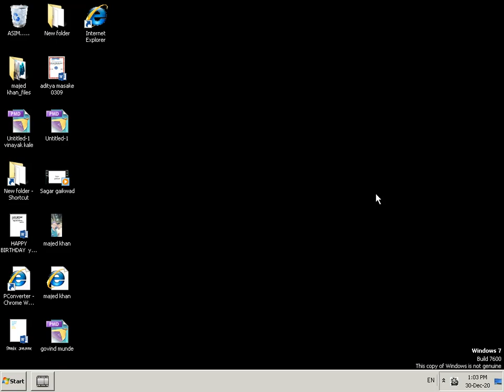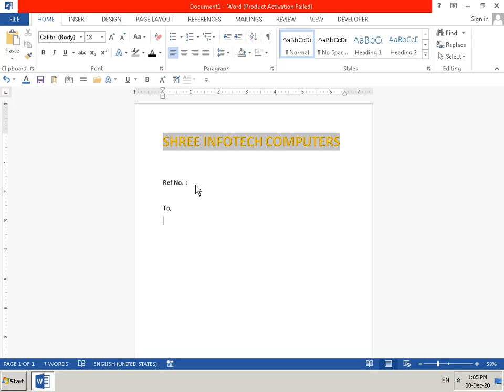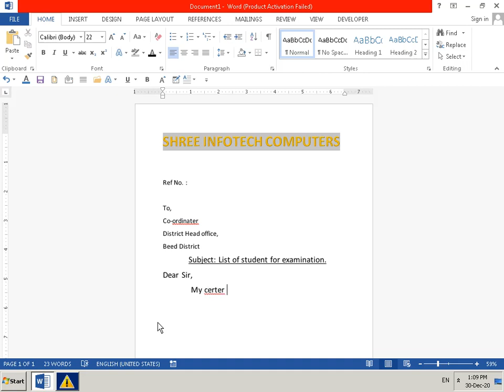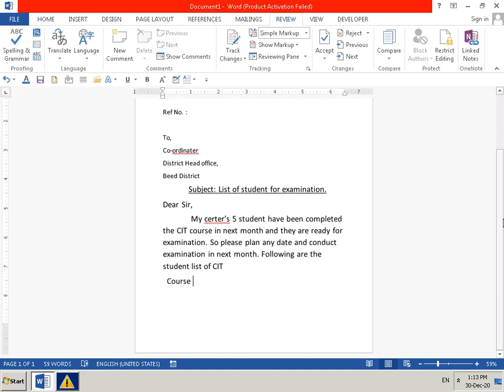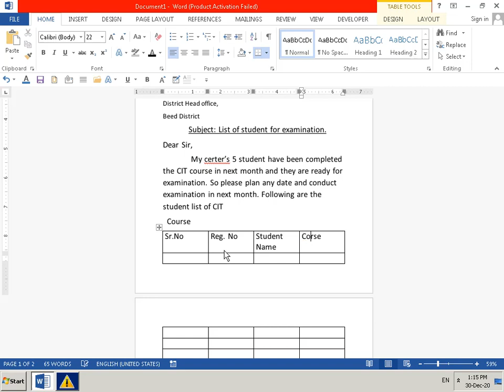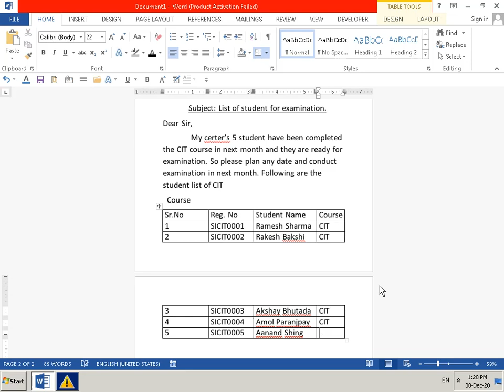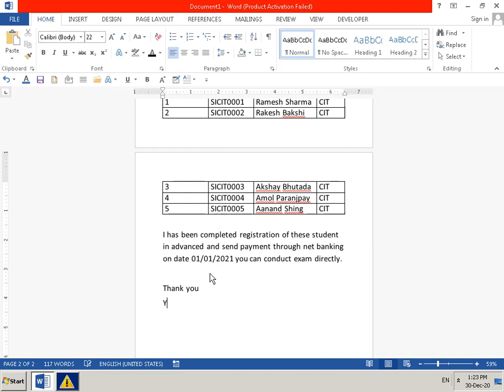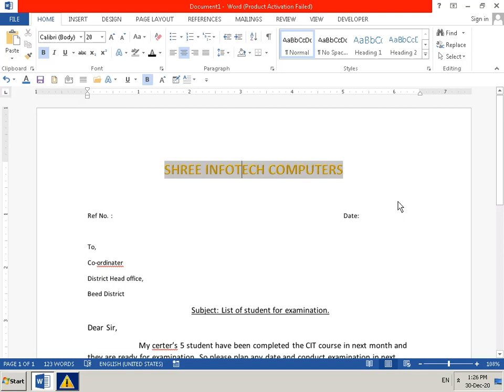Letter Writing in MS Word | Created by - Amit Choudhari | Shree Infotech Student Outputs